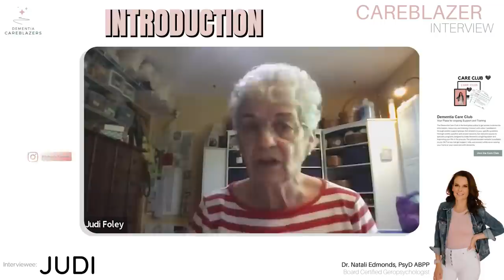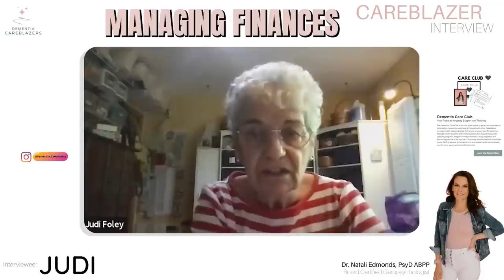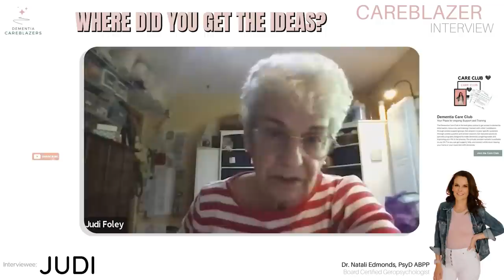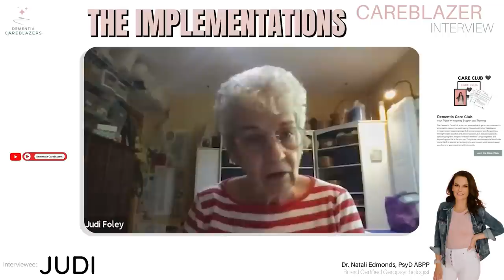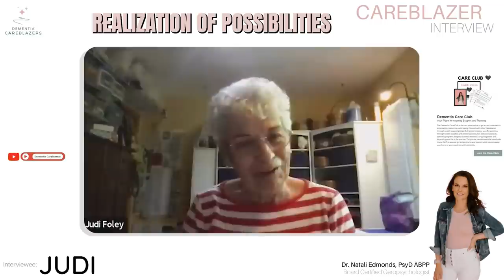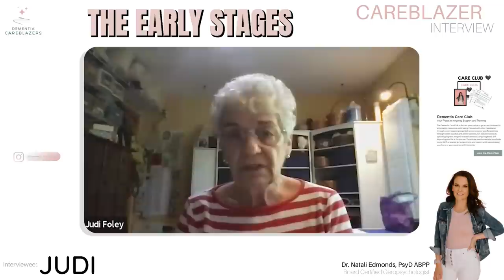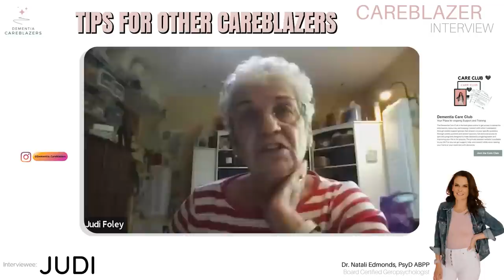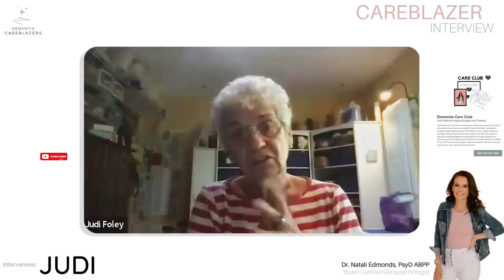"My Husband with Dementia Knows Something Is Wrong"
It’s our mission to make dementia caregiving easier for families caring for a loved one with Alzheimer's disease, frontotemporal dementia, lewy body dementia, vascular dementia, or any other type of dementia. We do so by making free educational training videos like this so that anyone with an internet connection can access this information.

In this video, I chat with an amazing Careblazer who is caring for her husband with Alzheimer's disease. She shares how she was able to get her husband to stop doing the finances AND take a bath!  I hope she serves as inspiration and hope that change is possible.